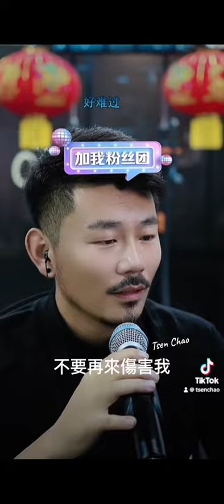翻唱（原唱 張振宇）